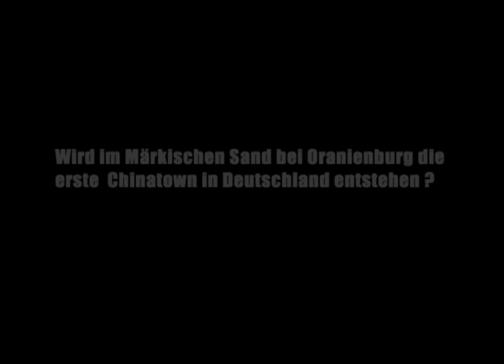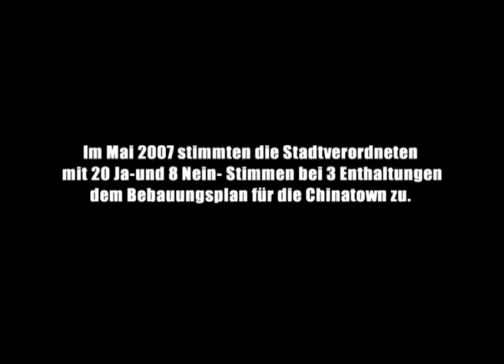Trailer "Drachen in der Sandbüchse (AT)"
Trailer des Dokumentarfilmprojektes "Drachen in der Sandbüchse (AT)" von Holger Lauinger und Bernd Schoch.